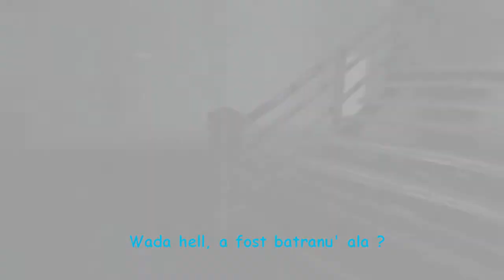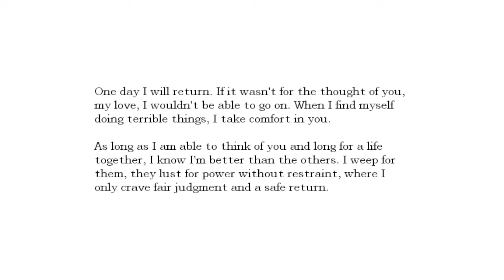"Amnejia cu Pitici" #1 [Part1] Cantecelu' [HD]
Misiune : 5-15 likes
Salutare dragi prieteni, eu sunt ILikeCookies, si-n primul rand vash ruga sa dati putin mai tare la casti/boxe deoarece au aparut niste probleme audio.. Dar sa trecem la subiect, a aparut mult asteptata serie Amnejia cu Pitici" :)

Nu uitati sa share-uiti acest videoclip pe la toti colegii , prietenele/prietenii , vecini/bunici si cel mai important sa nu uitati sa va abonati pentru a fi la curent cu episoadele noi aparute pe care le fac :D.

Atat am avut de spus, La Revedere!

Skype: Rares.aka.monstru